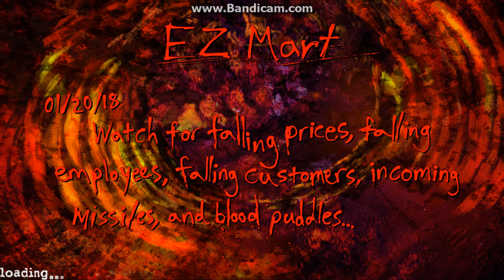Gone Postal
I'm bored waiting to do gmod